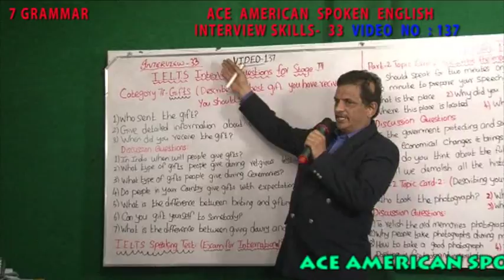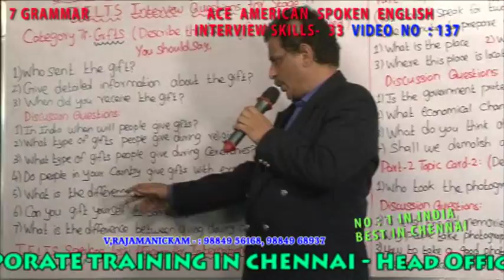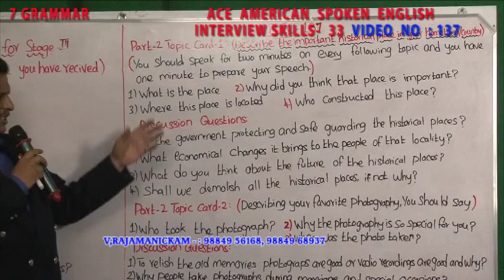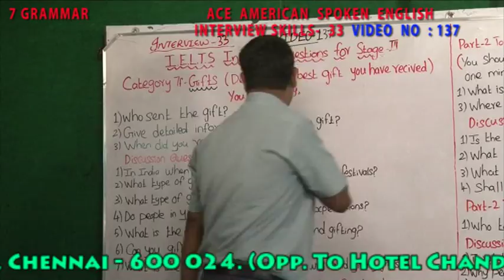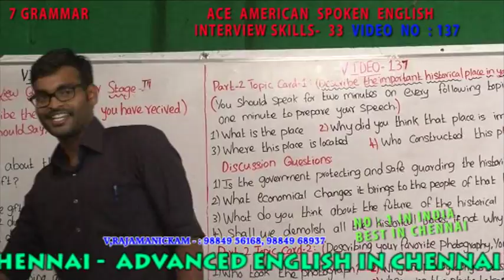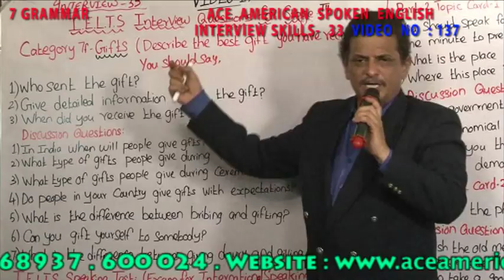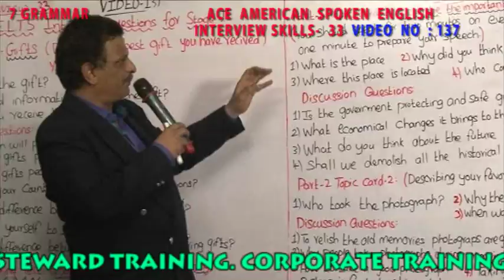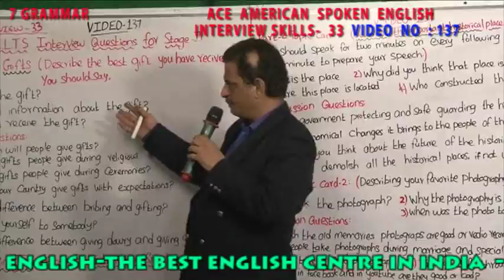7 - IELTS INTERVIEW QUESTIONS FOR STAGE 3 VIDEO NO 137